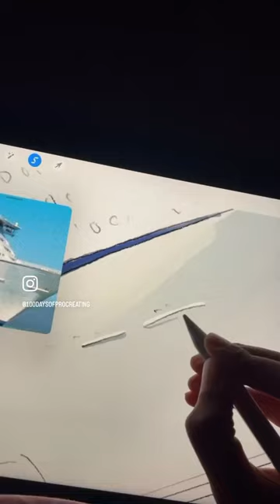Traveling painting cruiseship cruise airplane camper procreate shorts digitalart